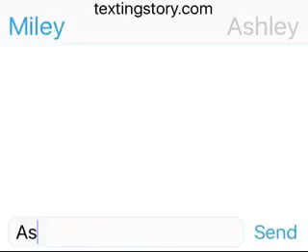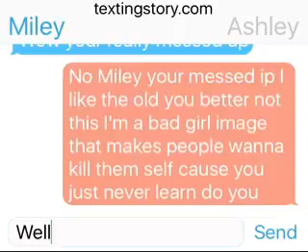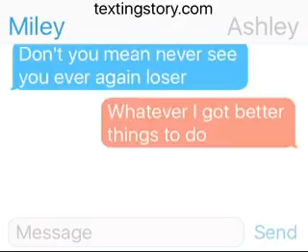Miley and Ashley friendship over trace Cyrus